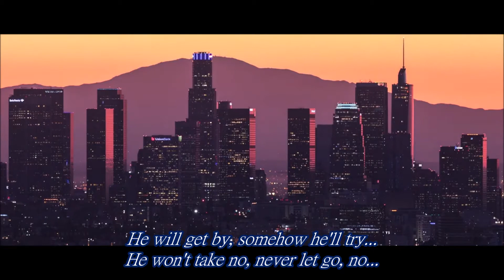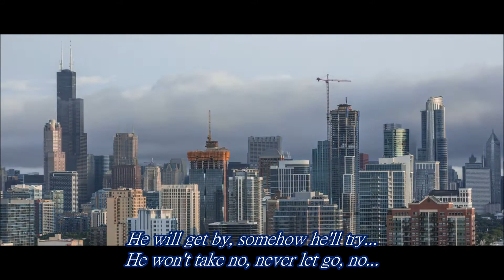Camel - Never Let Go (Lyric video)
from album "Camel" 1973